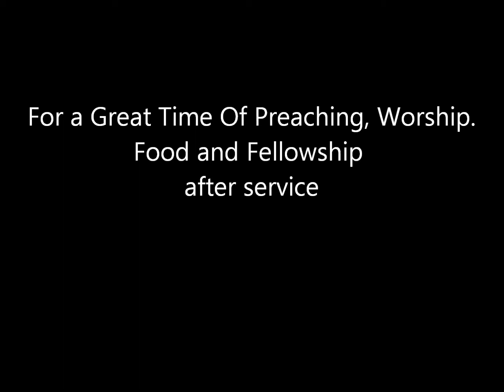Gypsy Church in Dallas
Gypsy Revival in Dallas
Sep. 9th @ 6:30 pm
5606 w illinois ave